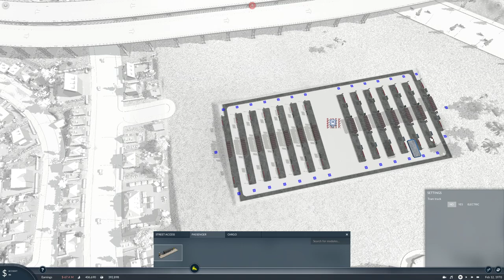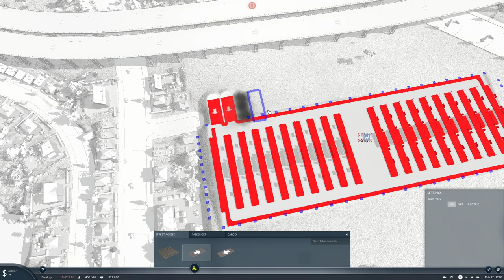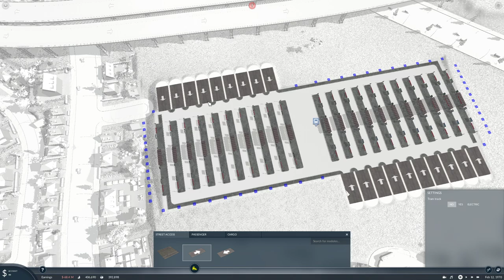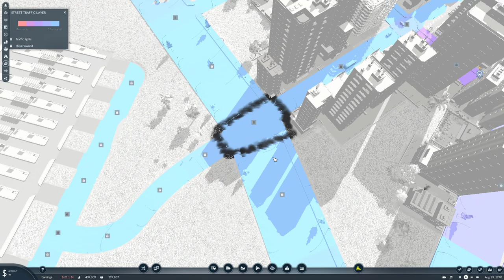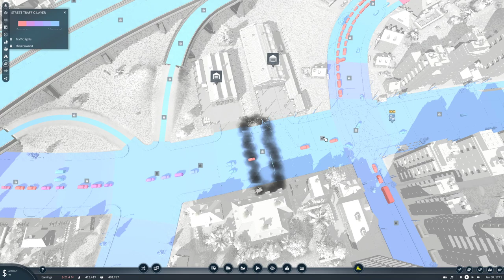Transport Fever 2 S1/EP39 | O'AHU Transport Services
In this episode we add in a central Transport Services for O'AHU.